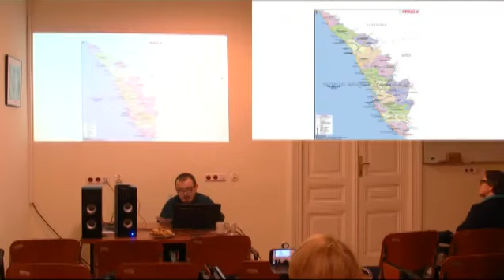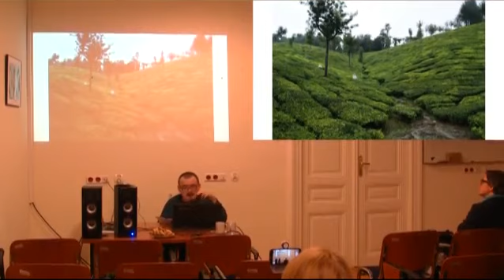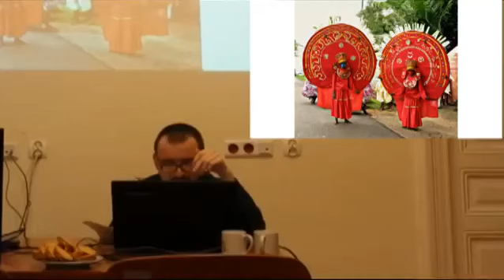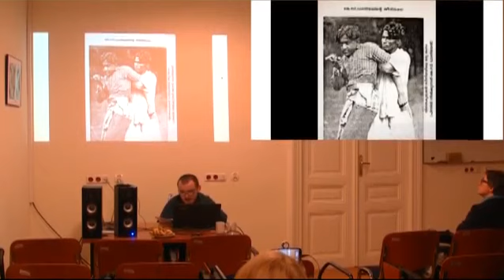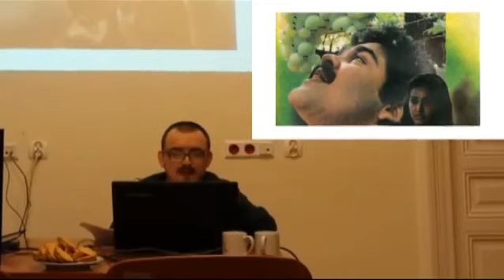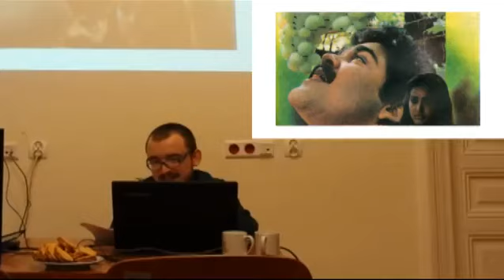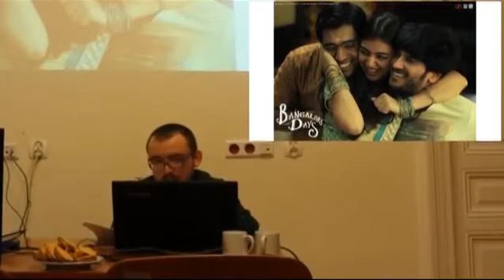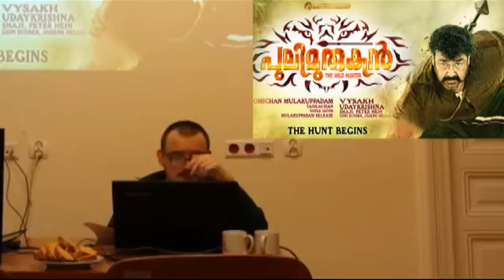Bartosz Czarnotta, Mollywood - kino "bożego kraju"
Prelekcja pana Bartosza Czarnotty omawiająca zjawisko kina keralskiego.
Katedra Porównawczych Studiów Cywilizacji UJ
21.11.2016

Kino keralskie, potocznie określane jako Mollywood, to niewielka, choć znacząca część indyjskiego przemysłu filmowego. Prelekcja ta ma być zwięzłą próbą opisu tej kinematografii. Omawia krótko jej historię, wskazuje też na cechy charakterystyczne produkcji filmowych rodem z Kerali.

tł. B. Czarnotta